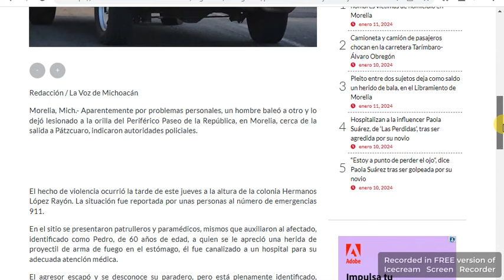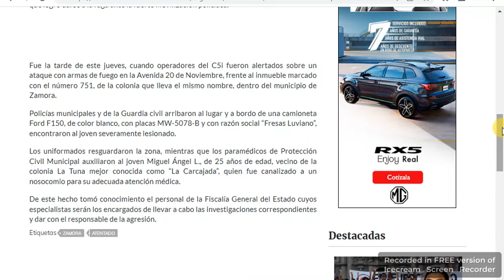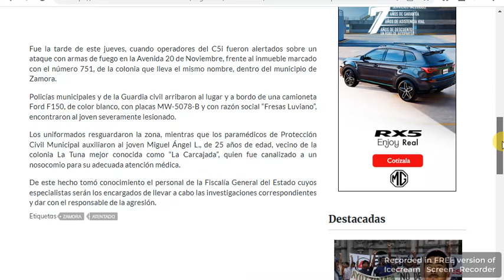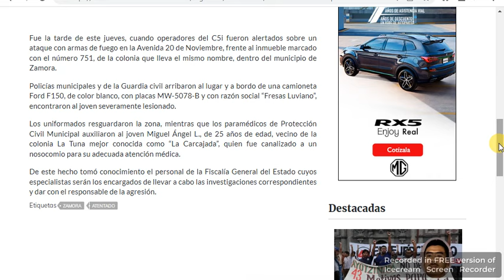Michoacán Reportan ataques en Morelia y Zamora, el 11 Enero 2024